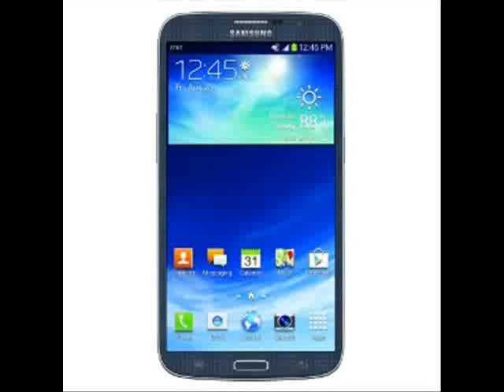Samsung Galaxy Mega, Black AT&T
Combining the functionality of a smartphone with the viewing ease of a tablet, the Samsung Galaxy Mega for AT&T features the largest screen on any smartphone at 6.3 inches -- making it a breeze to share photos, videos, and games. Experience a smartphone that sits comfortably in your hand or your pocket, yet looks and behaves like a tablet with its wide screen. And with access to 4G LTE speeds plus an easy-to-carry design, the Samsung Galaxy Mega is the perfect partner for your busy life.,,Running the Android 4.2.2 (Jelly Bean) operating system, the Galaxy Mega is powered by a 1.7 GHz dual-core processor. It features 16 GB of internal storage, which can be expanded using optional microSD memory cards up to 64 GB. Its 3200 mAh battery provides up to 18 hours of talk time and 19 days (456 hours) of standby time.